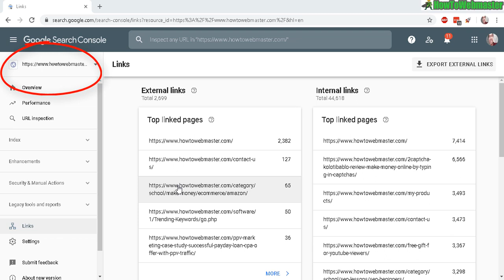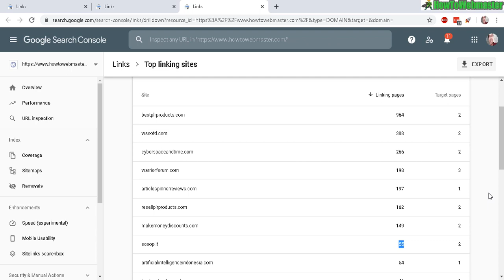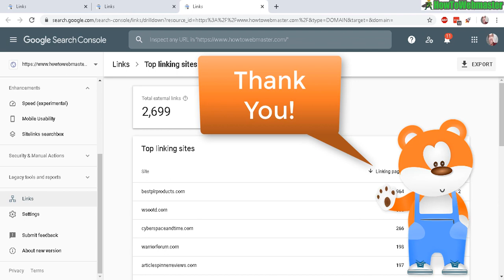How to Check Website Backlinks - Free Backlinks Checker Tool - FREE Backlink Monitor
Did you know you can check your website backlinks for free by using the Google Search Console? Learn how to check your backlinks, and see which external sites are linking to your sites. You can monitor backlinks for all of your websites free, get your free account

For more SEO tutorials, see my video tutorial playlists below.

👍Check out my top recommended internet marketing products, deals, and free tools at My Marketing Deals

👍Need a Domain Name? Check out My Domain Deals and register dot com domains for $1 each